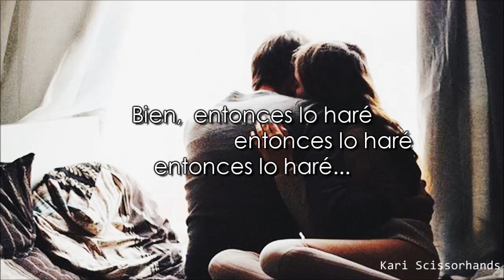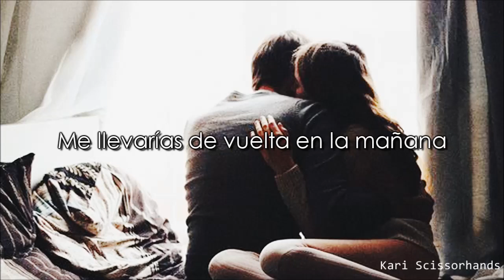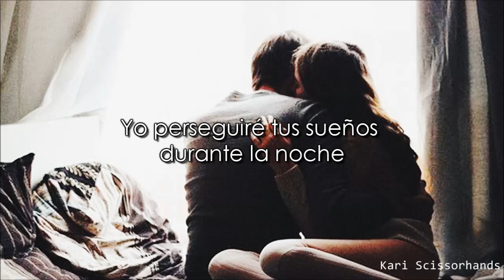Sleeping With Sirens: Don't You Ever Forget About Me [Traducida]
Hola chicos aqui les dejo Don't You Ever Forget About Me de SLEEPING WITH SIRENS